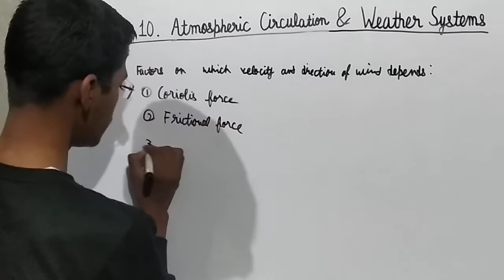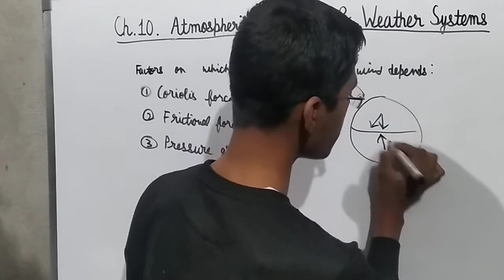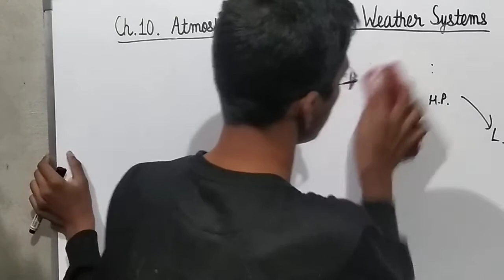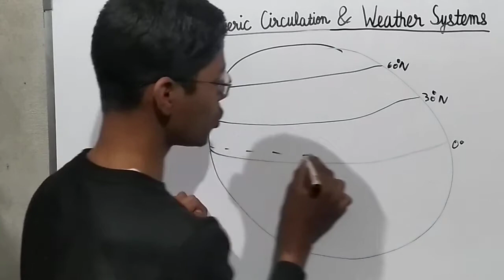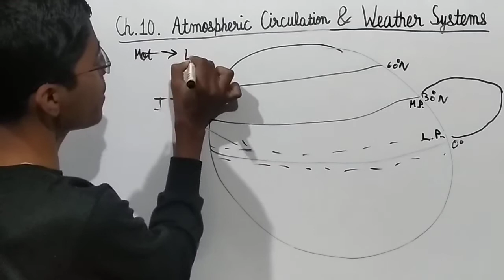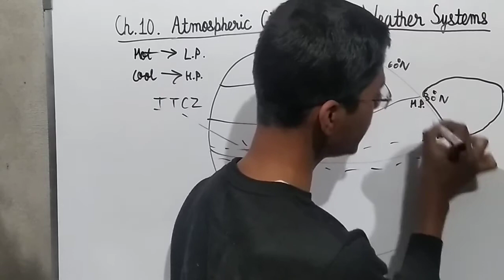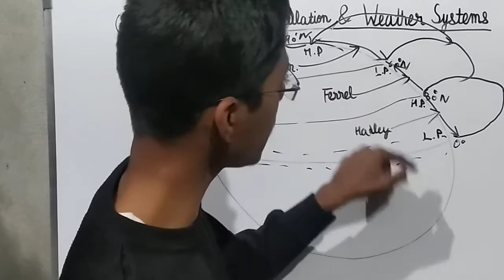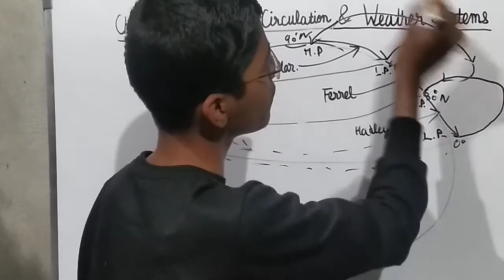Chapter 10 : Atmospheric Circulation and Weather Systems (Part 2) Class 11 Geography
This is the third chapter in the Climate Section. This is very important chapter to understand how the wind blows.

In this chapter, we discuss about Atmospheric Pressure, Factors on which velocity and direction of wind depends, Geostrophic Wind, General Circulation of the Atmosphere, Hadley, Ferrel and Polar cells, Vertical and Horizontal variation of atmospheric pressure and World distribution of pressure zones.

This is important for class 11th and for UPSC preparation. Very important questions will came from this chapter.

Hope it will help you and you can also put up Questions on the comment section.